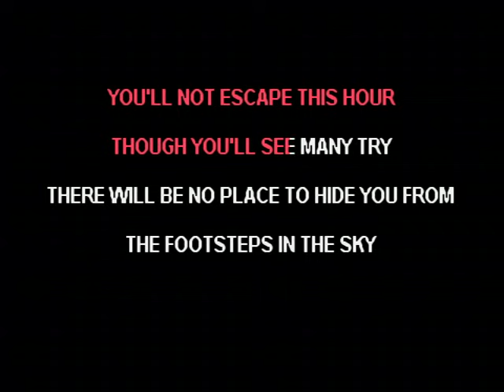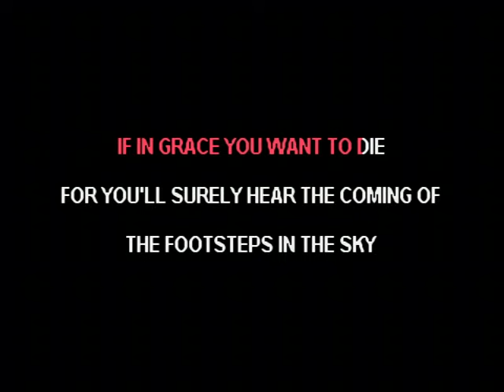Footsteps In The Sky - Lloyd Snow